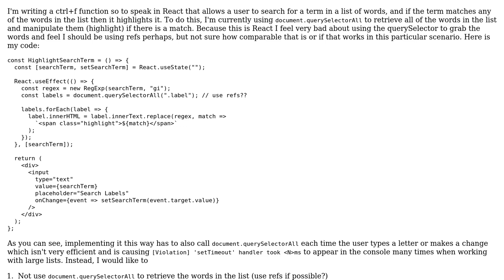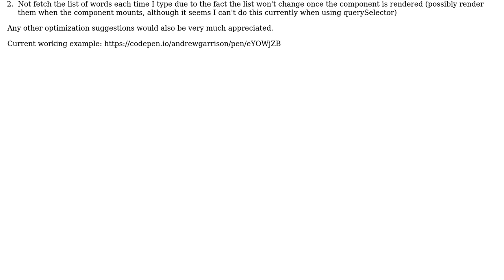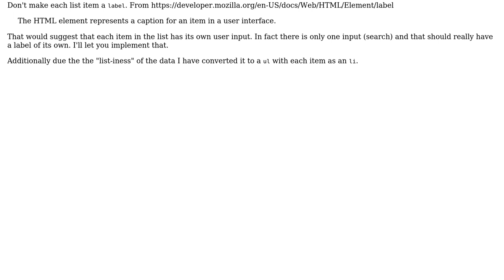Highlight strings that match a search term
With thanks & praise to God, and with thanks to the many people who have made this project possible! | Content (except music & images) licensed under CC BY-SA | Music | Images & others | With thanks to user rockingskier user Andrew Garrison user 200_success and the Stack Exchange Network Trademarks are property of their respective owners. You are responsible for your own actions.